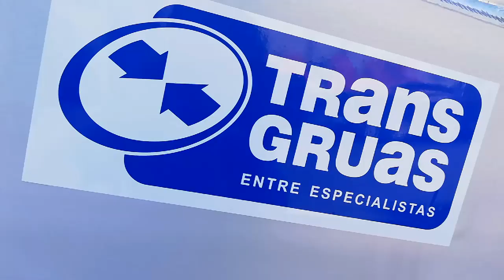Plataforma aérea Multitel Pagliero HX200